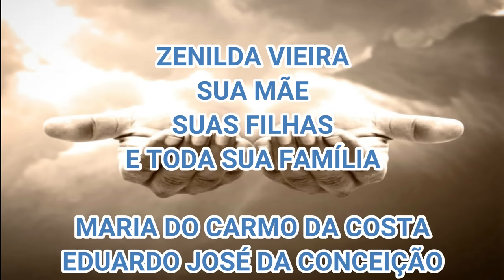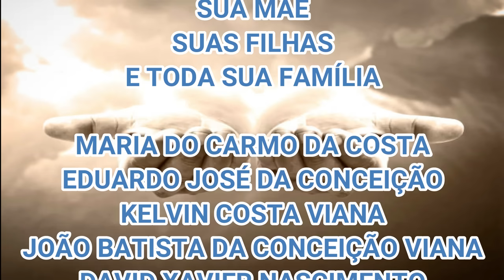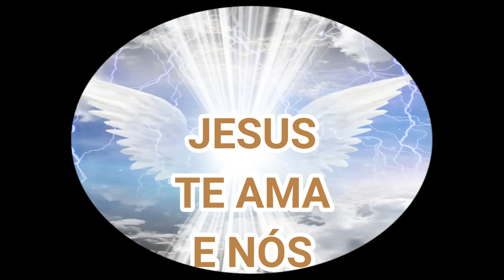INSCRITA FICA CHOCADA COM REVELAÇÃO CÂMERA CAPTURA ESPÍRITO SOBRENATURAL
A INVESTIGAÇÃO DE HOJE É AQUI, ONDE UMA INSCRITA FICA CHOCADA COM REVELAÇÃO EM CAPELA ASSOMBRADA
DEPÓSITO BANCÁRIO (CAIXA):
AGÊNCIA: 3880
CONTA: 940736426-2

INSCRITA FICA CHOCADA COM REVELAÇÃO EM CAPELA ASSOMBRADA